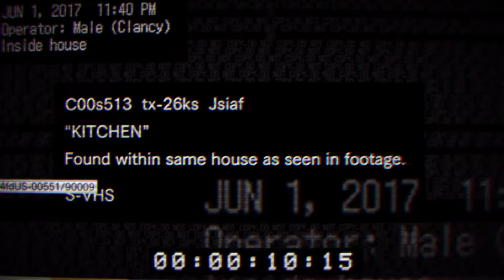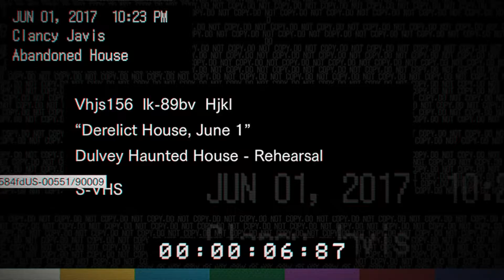Resident Evil VII Ending A